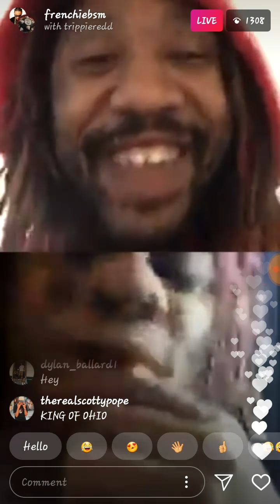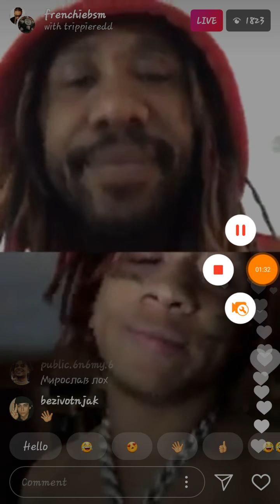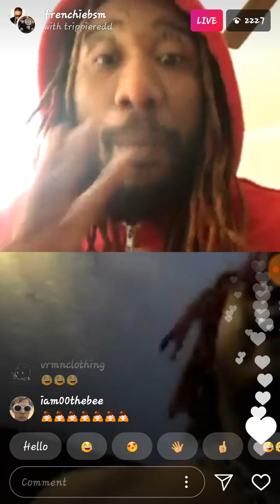Trippie Redd Speaks On 6ix9ine's Name Says That He's Wack